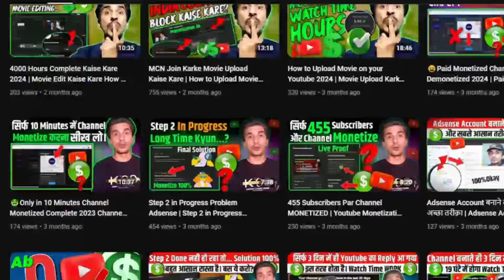Dhruv Rathee Ki Video Upload Karke Paisa Kamaye | Arvind Arora vs Dhruv Rathee Video 🤔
Credit By: Dhruv Rathee

Video Topic:

dhruv rathee, dhruv rathee lattest video, arvind arora vs dhruv rathee, Video, earn money, earn money from youtube, azeem ka gyan